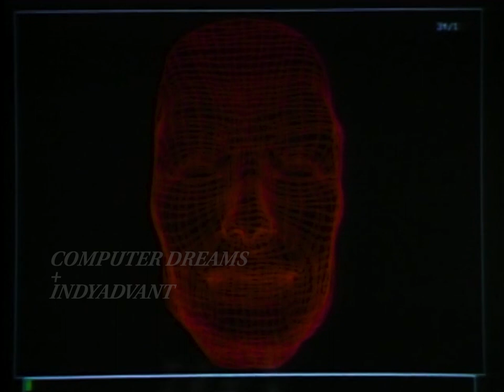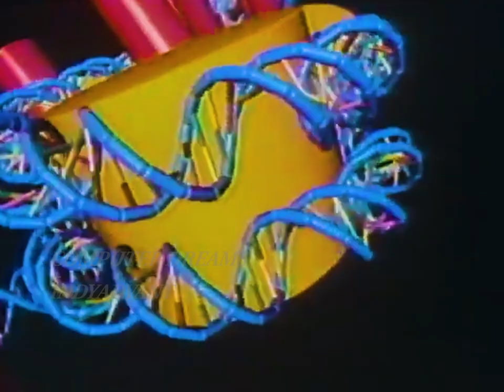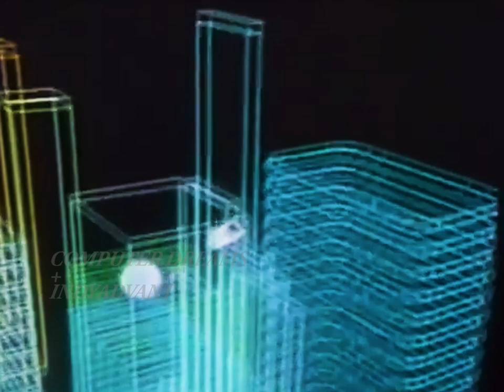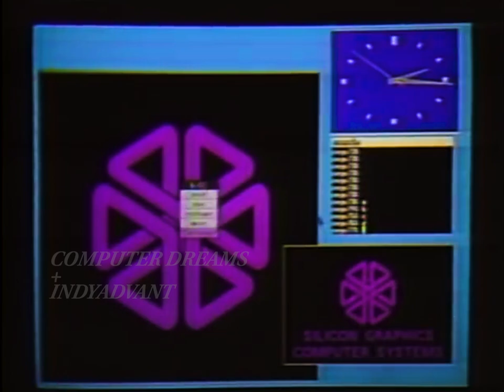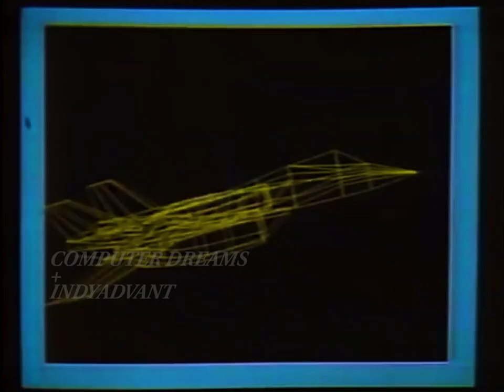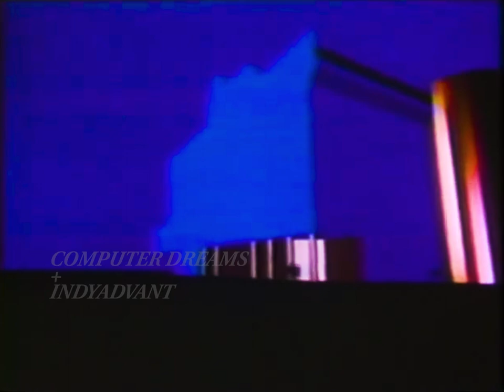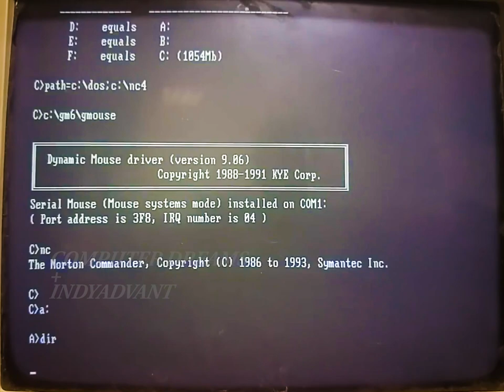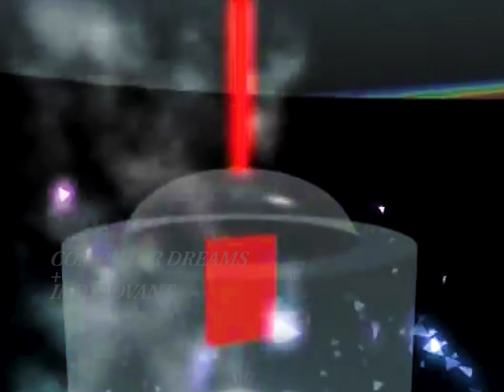Computer Dreams Live @ LATE NIGHT LIGHTS II - Vaporwave & Late Night LoFi Festival (2022)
Computer Dreams & IndyAdvant's full performance at our Late Night Lights II vaporwave and late night lo fi music festival, on July 16th & 17th, 2022. Late Night Lights is an annual event, learn more Featuring over 60+ vaporwave and late night lo fi musicians and 20 visual and video artists from all pockets of the community, it was a powerful and emotional loving experience we will never forget.

Check out the LATE NIGHT LIGHTS II Ultimate Bundle:
- 4-Disc Blu-ray Collectors Set
- 5-Tape Cassette Box-Set (with one song from every participating artist)
- Event Poster in 24" x 36"
- Festival T-Shirt (in any size):

This event has been a massive undertaking and it wouldn't be possible without your support. If you haven't already, feel free to give us a follow on our various platforms to stay up to date with what we have going on! It really helps us keep the lights on. Thank you!

If you'd like to support us monetarily, shoot us a tip! It sure helps us keep the lights on!

Find all the musicians and visual/video artist details on the official website!

UTOPIA DISTRICT
Catch us in our Discord server!